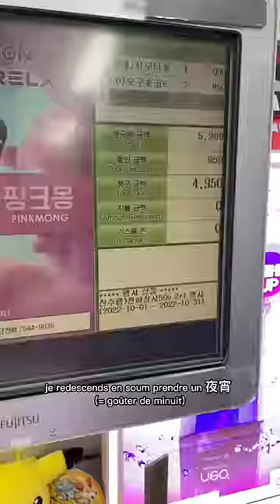24H CONVENIENCE STORE CORÉE - what I eat in a day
😳 Je mange des snacks du CONVENIENCE STORE CORÉEN pendant 24H 🇰🇷!!

Ces ‘konbini’ sont ouverts 24h/24, pas cher, il y en a partout et ils vendent PLEIN de snacks asiat variés !

Donc dès que tu as faim : hop tu passes à n’importe quelle heure, tu te régales, un de mes plus grands bonheur en Corée 🥴

Ce qu’on a mangé :
lait d’amande 8/10
kimbap 9/10
sando oeuf-mayo 8/10
dango fraise 0/10
choco tteok 8/10
chips ciboulette 6/10
patate douce 7/10
chips maïs 10/10
pop corn fromage 5/10
saucisse goût fromage 4/10
glace vanille caramel cacahuète 9/10

⚠️ Attention, cette performance a été réalisée par des professionnelles, n’essayez surtout pas de la reproduire chez vous.